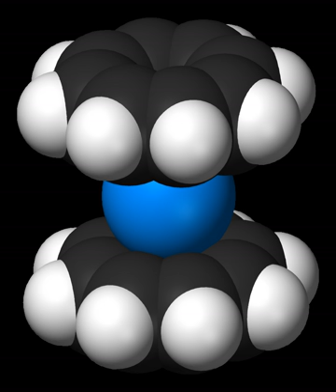Organouranium chemistry | Wikipedia audio article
00:04:06 See also

- Socrates

SUMMARY
Organouranium chemistry is the science exploring the properties, structure and reactivity of organouranium compounds, which are organometallic compounds containing a carbon to uranium chemical bond. The field is of some importance to the nuclear industry and of theoretical interest in organometallic chemistry.
The development of organouranium compounds started in World War II when the Manhattan Project required volatile uranium compounds for 235U/238U isotope separation. For example, Henry Gilman attempted to synthesize compounds like tetramethyluranium and others worked on uranium metal carbonyls but none of the efforts met success due to organouranium instability. After the discovery of ferrocene in 1951, Todd Reynolds and Geoffrey Wilkinson in 1956 synthesized the uranium metallocene Cp3UCl from sodium cyclopentadienide and uranium tetrachloride as a stable but extremely air-sensitive compound. In it the U-Cl bond is an ionic bond and the uranium bonds with the three cyclopentadienyl ligands are covalent of the type found in sandwich compounds with involvement of the uranium 5f atomic orbitals.
Ernst Otto Fischer in 1962 discovered tetracyclopentadienyluranium Cp4U by reaction of NaCp with UCl4 (6% yield) as a compound stable in air as a solid but not in solution. A zero molecular dipole moment and IR spectroscopy revealed that it was also a sandwich compound with uranium in a tetrahedral molecular geometry. In 1970, Fischer added Cp3U to the list of known organouranium compounds by reduction of Cp4U with elemental uranium.
In 1968, the group of Andrew Streitwieser prepared the stable but pyrophoric compound uranocene (COT)2U which has an atom of uranium sandwiched between two cyclooctatetraenide anions (D8h molecular symmetry). The uranium f orbitals interact substantially with the aromatic rings just as the d-orbitals in ferrocene interact with the Cp ligands. Uranocene differs from ferrocene because its HOMO and LUMO are centered on the metal and not on the rings and all reactions thus involve the metal often resulting in ligand - metal cleavage.
Uranocenes show ease of reduction of U(IV) compounds to U(III) compounds; otherwise they are fairly unreactive. A close relative that does have sufficient reactivity, obtained by reaction of uranocene with uranium borohydride is the half-sandwich compound (COT)U(BH4)2 discovered in 1983 by the group of M.J. Ephritikhine. Compounds of this type react in many different ways, for instance alkylation at uranium with organolithium reagents or conversion to hybrid sandwich compounds.
Other organouranium compounds are inverted uranocenes with a COT ligand in between two uranium atoms or uranium sandwich compounds with pentalenide ligands instead of COT ligands.